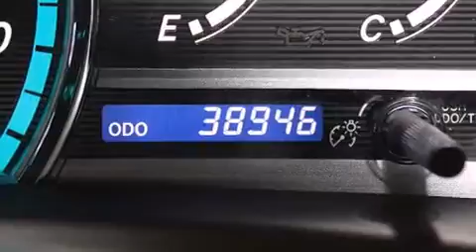Pre-Owned 2013 Toyota Venza Fort Lauderdale FL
Haz clic aquí para ver el precio Hemos tenido el honor de servir a la zona de Lake Worth fl , le prometemos que su experiencia superará sus expectativas ! Year : 2013 Make : Toyota Model : Venza Engine : Motor con 4-Cil de 2.7L Trans . : Transmisión Automática de 6 Velocidades Millaje : 38,946 Stock : 76812 Offleaseonly.com 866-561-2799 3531 Lake Worth Rd Lake Worth , fl 33461